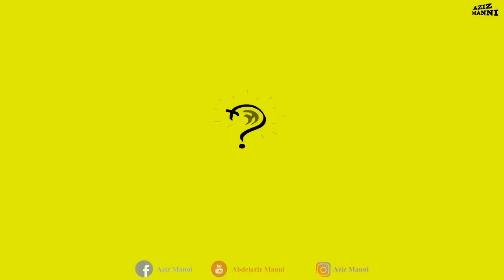Tla afukku 2 EP 05